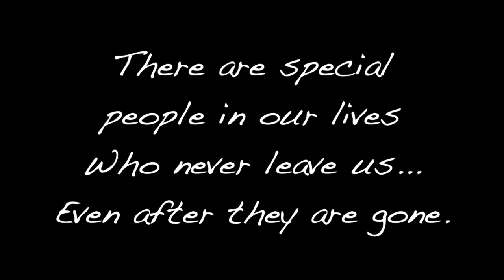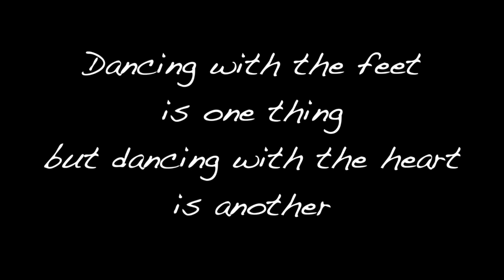Arlene Adalin Go